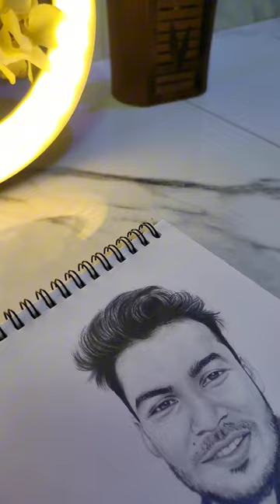Souhardya Sarkar Sketch 🌼😍sketch